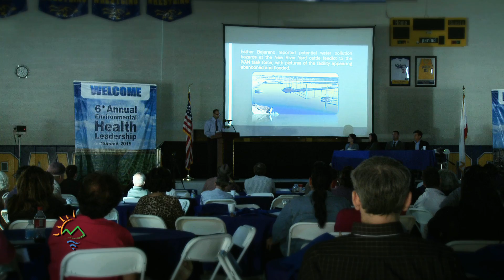Brawley, CA: 6th Annual Environmental Health and Leadership Summit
Script:
VO:
Imperial County is one of the most polluted regions in the state.  California Breathing, supported by the California Department of Public Health, estimates children here have asthma related ER visits at a rate almost three times higher than the state average.

NATS of Speaker:
That means there is a responsibility to learn about asthma.

VO:
Asthma was one of the many environmental health issues discussed at the 6th annual Environmental Health and Leadership Summit. The daylong event was held at Brawley Union High School.  Luis Olmedo is Executive Director of Comite Civico Del Valle…the organization hosting the event.

SOT of Luis Olmedo, Executive Director of Comite Civico Del Valle:
We have today elected officials, we have students we have teachers, we have healthcare providers, we have regulators.

VO:
This annual summit offers a venue to collaboratively address ways of solving these problems in this community and in other communities facing similar environmental justice issues.

Environmental justice means the fair treatment of our communities, the fair implementation of laws, the equitable distribution of natural resources.

NATS of Event:

Many groups and organizations had information booths to help get the word out about environmental issues and the services they offer.
Presentations, workshops and questions and answers sessions covered many topics including: asthma, pesticides, community engagement and government regulations.

NATS of Shrayas Jatkar IVAN presentation:

VO:
Identifying Violations Affecting Neighborhoods, or IVAN for short, is a community based environmental reporting tool that was created by Committee Civico de Valle along with help from the Department of Toxic Substances Control.

SOT of Shrayas Jatkar, UC Davis, Community Development Graduate Student:
In the past agencies might have sort of one off interactions but it’s a very one way flow of communication.// With IVAN it’s a two way flow, so you can report a problem and now you get to hear the agencies response, what are they doing, or are they not doing enough.

VO:
The IVAN program was started here, in Imperial Valley, and now has 7 programs in California.

NATS of Assembly Member

VO:
Some time was spent highlighting legislation that was recently signed into law by the governor.

Sot of Assembly Member Eduardo Garcia (D):
Air monitoring systems that would be put forward on the Calexico border and making sure that we’re able to quantify the emissions.

VO:
Another policy going into effect this year is the Supplemental Environmental Projects bill.

SOT of Ana Mascarenas, DTSC Assistant Director of Environmental Justice:
They’re projects that are bringing a percentage of the fines and penalties from civil and administrative actions, enforcement actions, back to the community.

NATS of music

VO:
The event also was also a time to celebrate culture. There were performances from the local group Mariachi Mixteco and the Brawley Union high school Folklorico Club.s

These Environmental Health Leadership summits are an opportunity to reenergize, to recommit to improving the quality of life in our community.

NATS of music